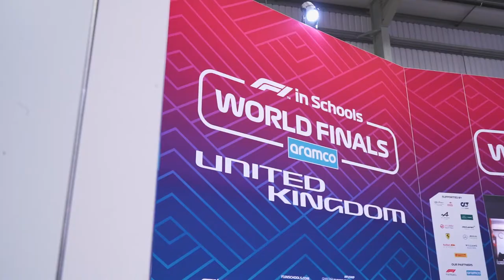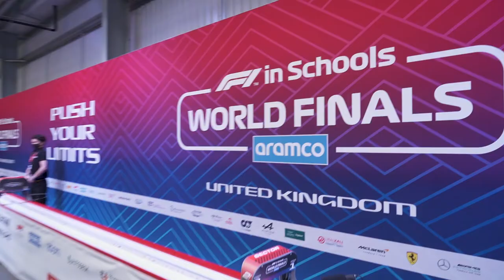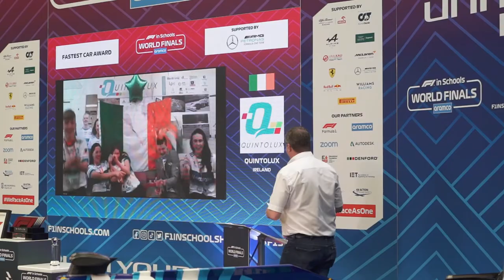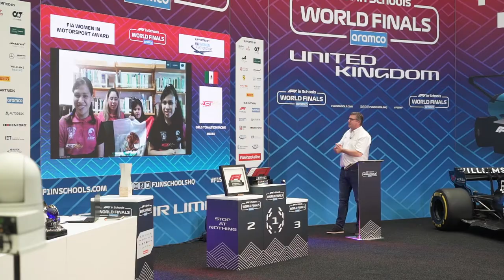Aramco F1 in Schools World Finals 2020(21) Highlights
Student teams from around the globe take on their international rivals in the biggest global STEM educational initiative. They will need to have designed and developed a scale model F1® in Schools car with advanced engineering, produced a highly creative and instructive presentation of their team and built a car that has the speed to compete with the best of the world.